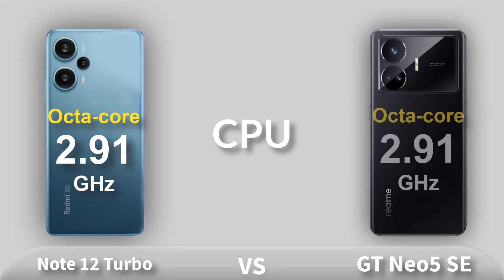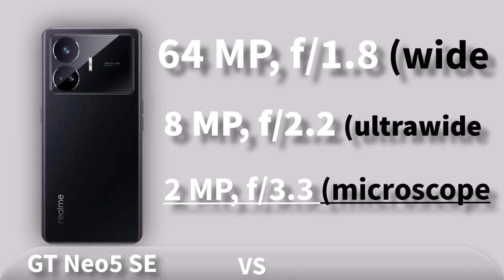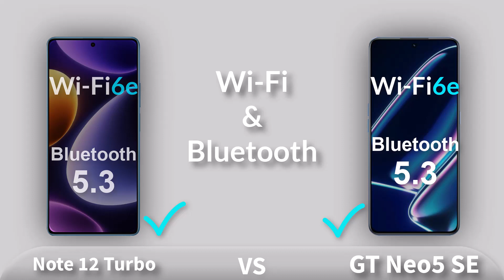Realme GT Neo5 SE Vs Redmi Note 12 Turbo Comparison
Realme GT Neo5 SE Vs Redmi Note 12 Turbo Full review

Realme GT Neo 5 SE Vs Redmi Note 12 Turbo